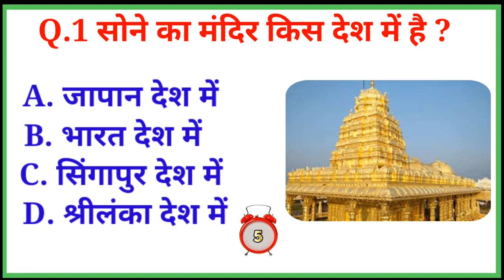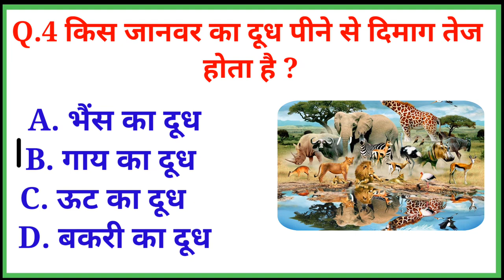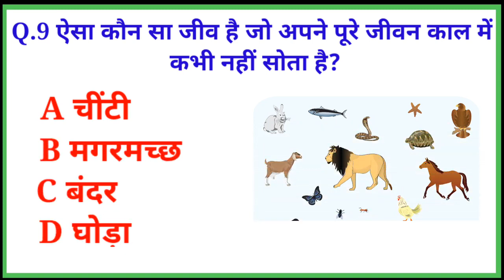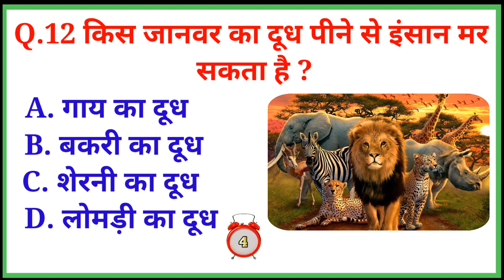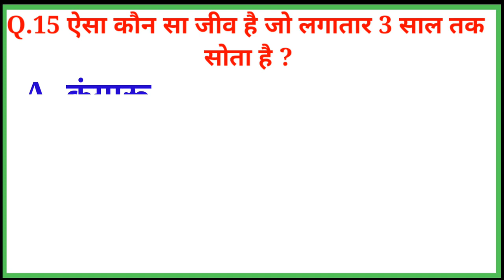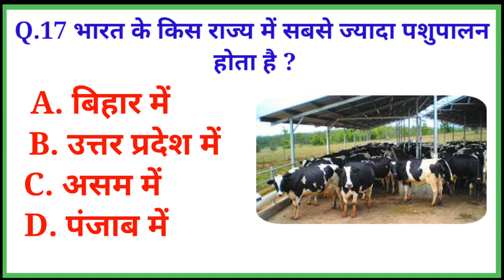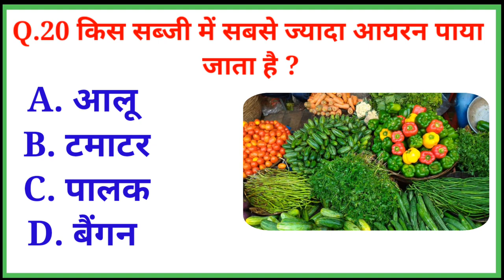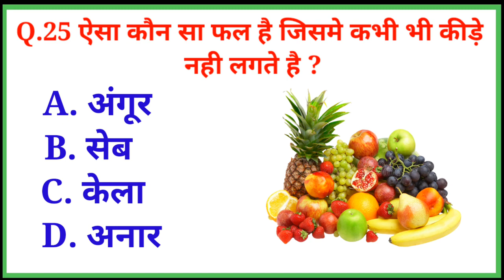TOP 20 GK QUESTION || GK ZONE || GENERAL KNOWLEDGE || DAILY GK || GK QUIZ || Gk in Hindi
||GK Question || GK In Hindi || GK Zone || GK Quiz || GK ||

GK Question || GK In Hindi || GK Question and Answer || GK Quiz || GK || General Knowledge top 20 most Important Questions | gk In Hindi | Rajvanshi study point | interesting gk quiz questions | Upsc GK in hindi | Gk Questions for all competitive exam  इस वीडियो में हमने सामान्य ज्ञान  बहुत ही महत्वपूर्ण सवालों के बारे में आप सभी को बताया है। जिसको याद रखकर आप सभी किसी भी सरकारी परीक्षा और competitive exam को clear कर सकते है।
आप सभी का स्वागत करता है। Important question in gk. Important gk Top 15 gk quiz Gle quiz gk questions and answers gk today Gk gs gk today current affairs gk questions and answers in hindi Gk tricks general knowledge questions and answers general. knowledge questions general knowledge ke question answer general awareness general science for comparative exams general science general knowledge 2021 general knowledge for kids general knowledge ke general knowledge ke bare mein samanya vigyan samanya hindi samanya gyan ke questions samanya gyan. samanya gyan questions. samanya gyan ke prashn. Samanya gyan gk competative exams questions and answers competative exams questions competative exams ke prashn current affairs current affairs 2023 current affairs gk questions in hindi gk for competative exams current affairs gk tricks current affairs ke question gk for railway exams. gk for ssc exams gk for all comparative exams gk for group d exams gk for pcs exams UPSC upsc gk gk for crpf exam Gk for army exam सामान्य ज्ञान जीके जीके के सवाल जीके जनरल नॉलेज जीके क्वेश्चन्स जीके के प्रश्न जीके का सवाल जीके सवाल जीके के प्रश्न उत्तर जीके 2022 जनरल नॉलेज क्वेश्चन्स जनरल नॉलेज प्रश्न जनरल नॉलेज हिंदी जनरल नॉलेज 2023 जनरल नॉलेज स्पर्धा परीक्षा Tags for video Queiry
2023
budget
science
जीके 2023
general knowledge
जीके 2023
gkzonee
Gk
Gk question
Quiz
Gk quiz
Gk classes
Important gk
Gk for exam
Exam
Education
Important gk
History
Economic
Political
Gk for compititive exam

General Knowledge | General Knowledge Most Important Question | GK Question | Hindi GK |
General Knowledge | General Knowledge Most Important Question | GK Question | Hindi GK | GK ZONE

✓Comments